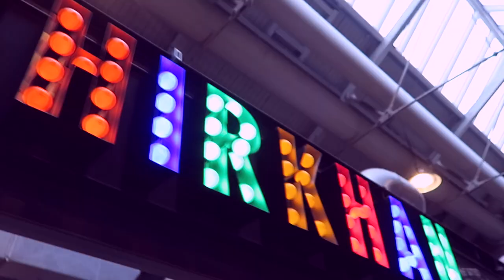Hotspot Amsterdam Foodhallen | Vlog #67 | diesnaloomans.nl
Een echt hotspot van Amsterdam als het om gezellig en goed eten gaat: De FOODHALLEN . Jool en ik hebben heerlijk gegeten na de koningsspelen.